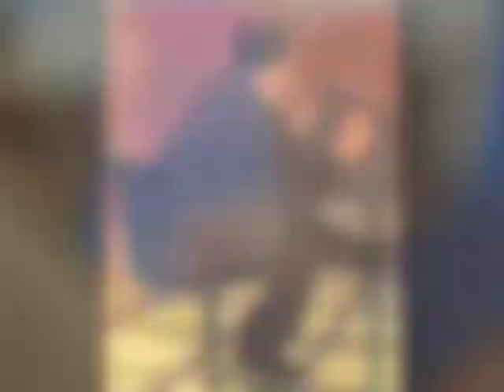45 MINUTE LUNCH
watercolors by Carl Aldana